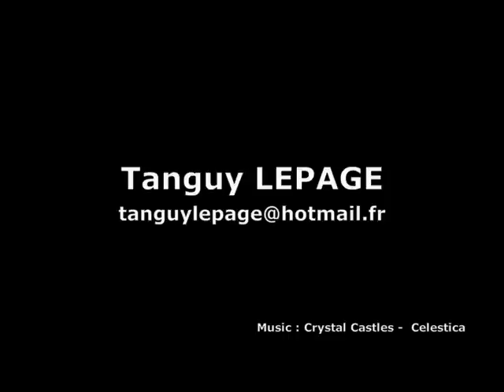Tanguy Lepage | Demo Reel 2011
Tanguy LEPAGE - Audition Video 2011
Skating : Slide, Spider
Spins : CCSp, FCSp, LSp
Jumps :
2A, 3S, 3Lo, 3F, 3S + 3T, 3Lz, 3S + 3T
Pictures